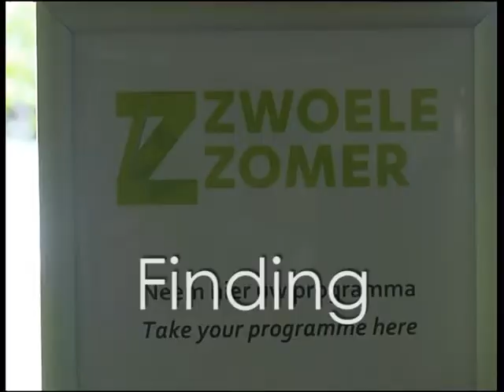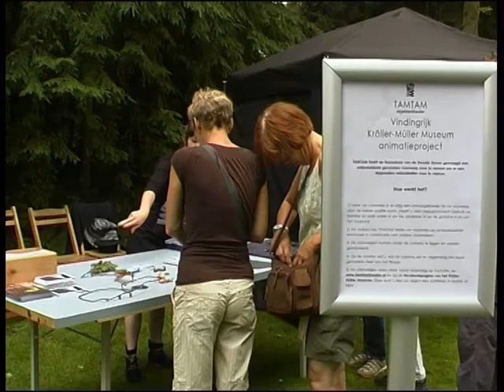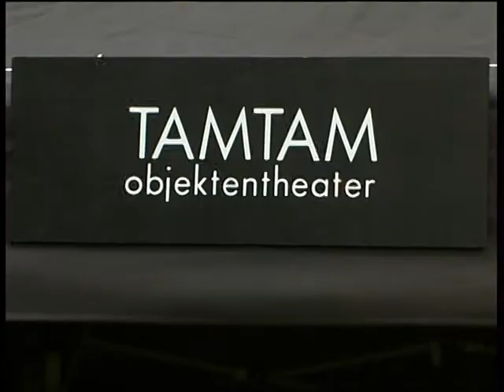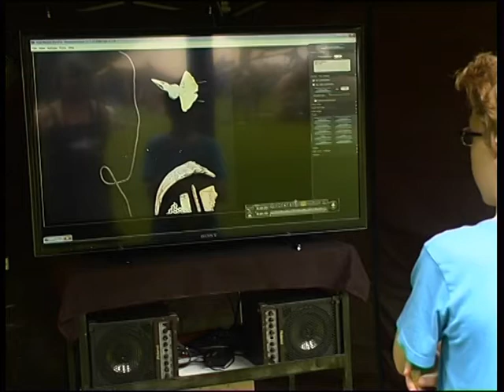Vindingrijk Kröller-Müller Museum stopmotion project (trailer)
Live stopmotion project created by TAMTAM objektentheater as artists in residence at the Kröller-Müller Museum in June and July 2013.
The title in English: Finding, Le titre en Français: Trouvailles. Der Titel auf Deutsch: Gefundenes
See also the Youtube playlist with all 4 stop motion animations made during this project : check